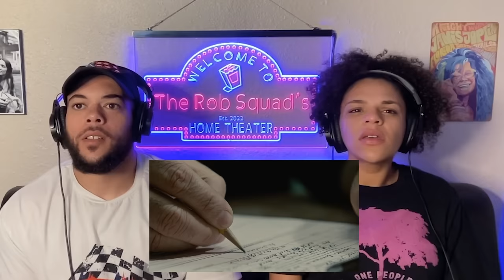THE TERMINATOR (1984) FIRST TIME WATCHING | MOVIE REACTION